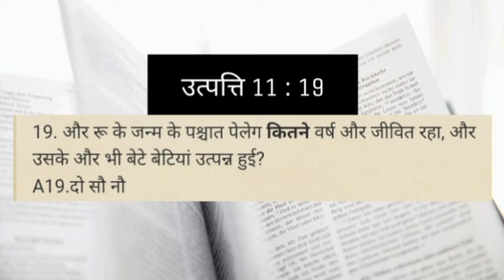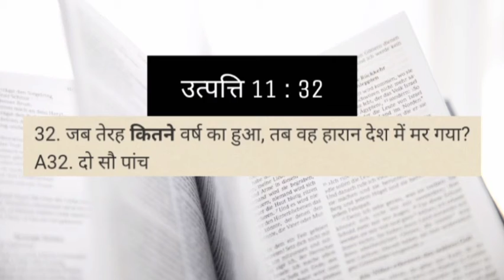उत्पत्ति अध्याय 11 Question & Answer in hindi | bible quiz | Old testament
connect with Bible Quiz Instagram